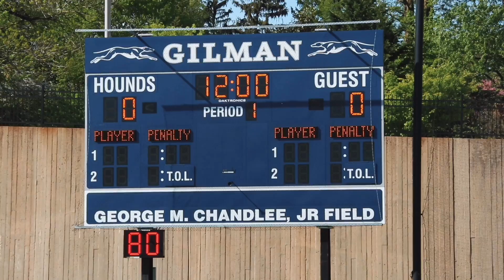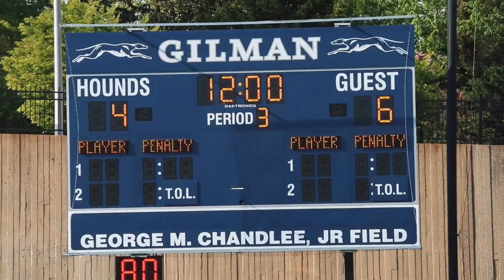Gilman vs Loyola Highlights